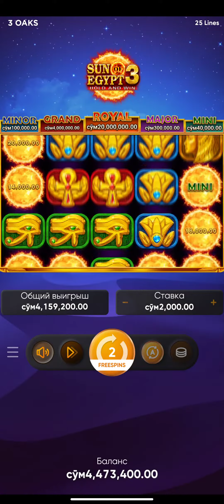GRAND USHADIM VAY BLYAAA